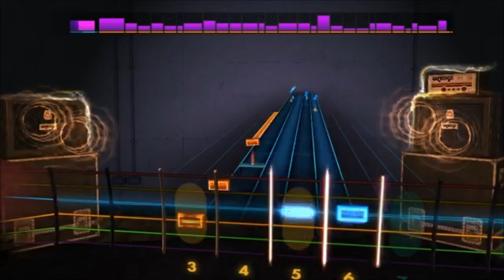Rocksmith 2014 Let it go Frozen (Disney)